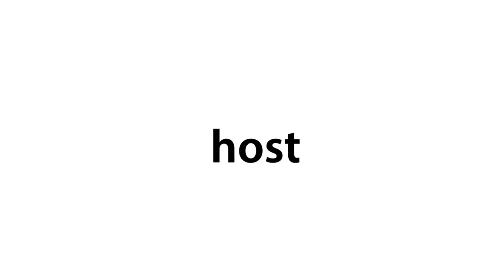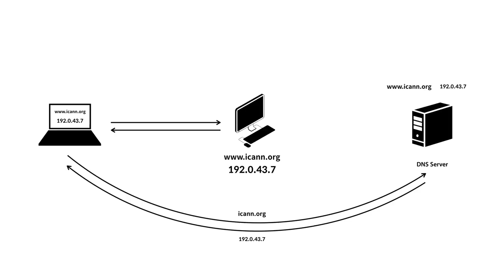WEB2-Domain Name System-1.수업소개